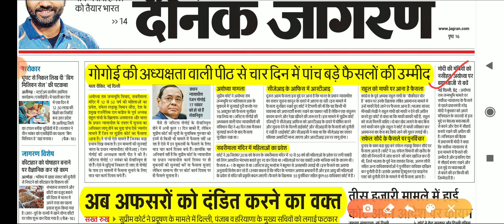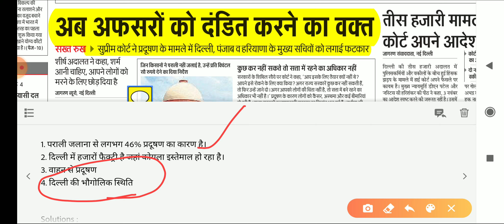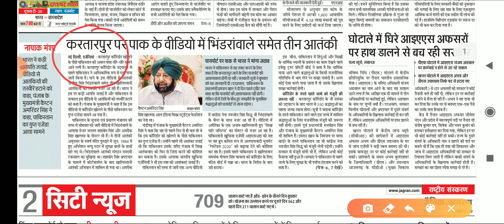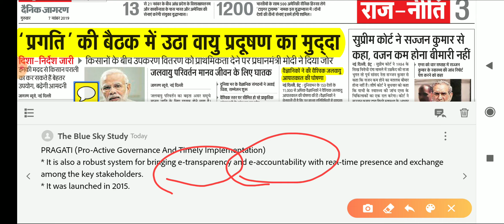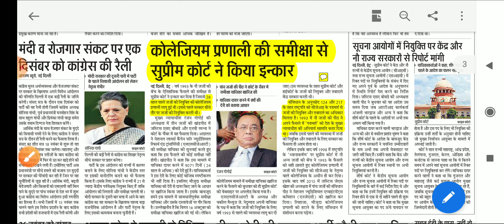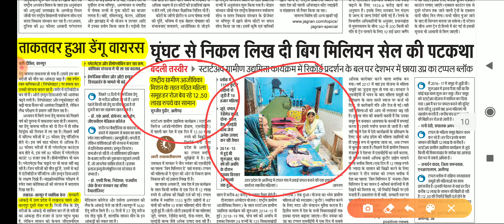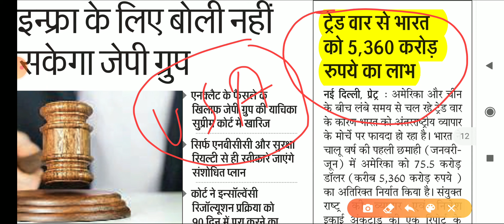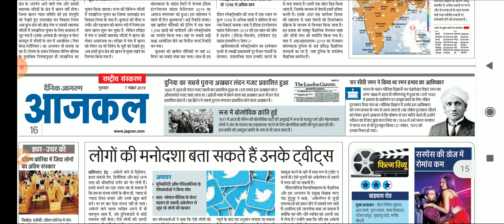Dainik Jagran News Analysis 7th Nov 2019 दैनिक जागरण कैसे पढ़े ??